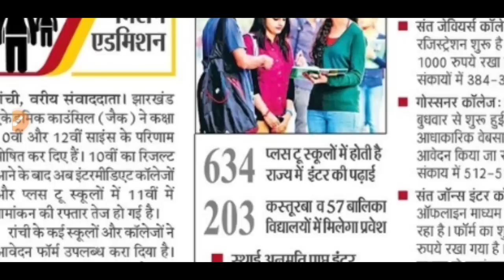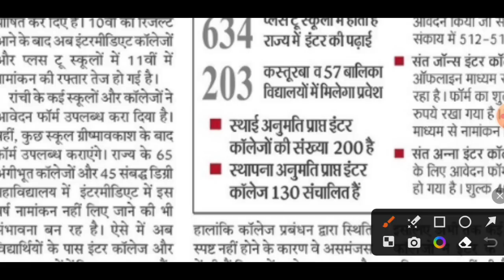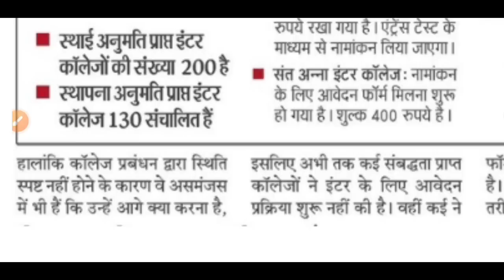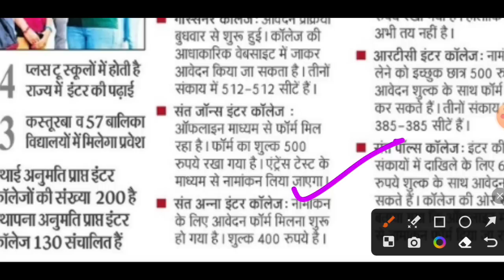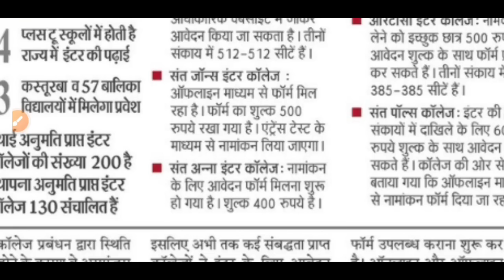11वी Admissions | जल्दी करो वरना नही मिलेगा एडमिशन | Jac Board Exam 2023 News Today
11वी Admissions | जल्दी करो वरना नही मिलेगा एडमिशन | Jac Board Exam 2023 News Today | Jac Board